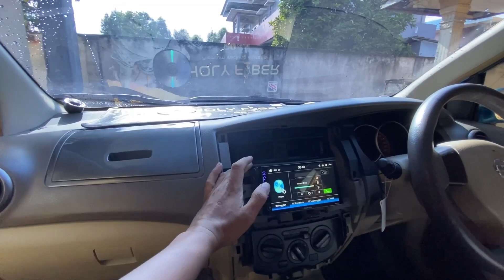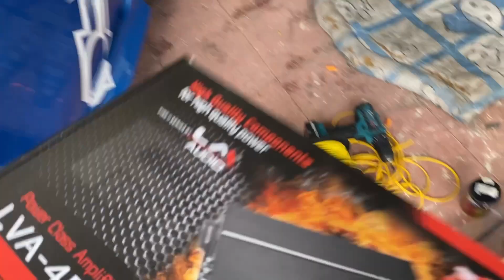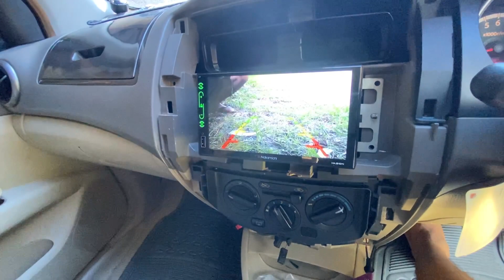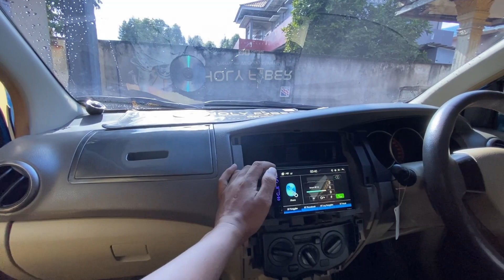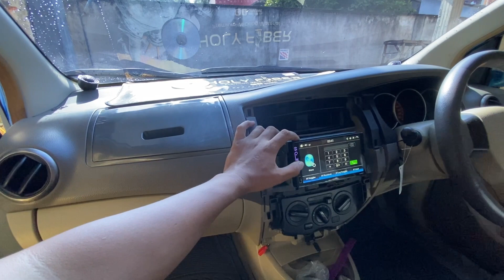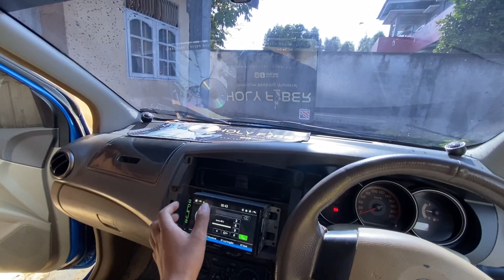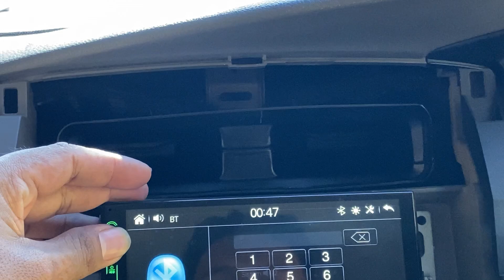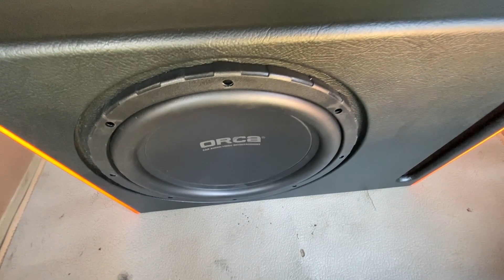AUDIO RECOMENDED//TERMURAH TAPI SUARANYA WAH DAN BISA HOREG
Hallo “LDS” los dol squad

buat  teman teman sehobi yg ingin konsultasikan audio atau pingin berteman dan mengenal saya lebih dekat folow medsos saya
Folow instagramku (diprofil ada no wa ku)